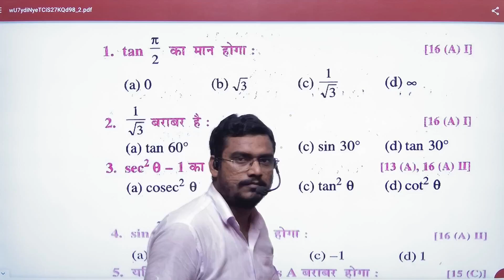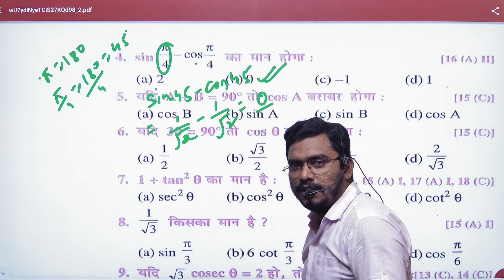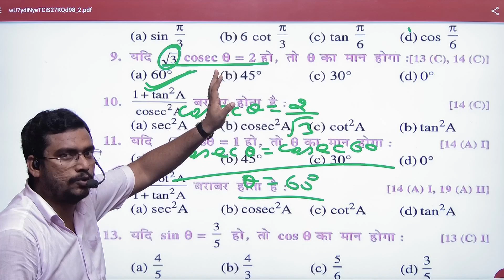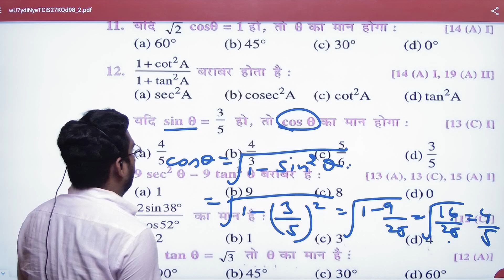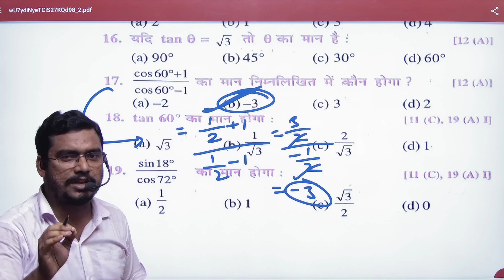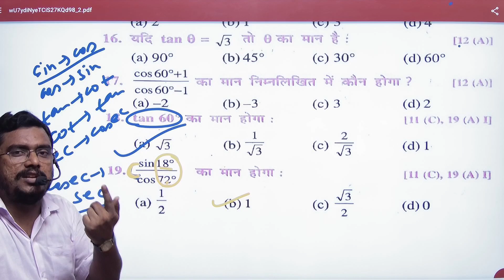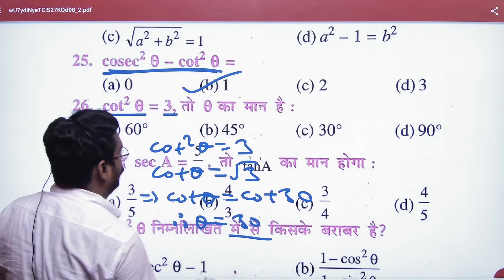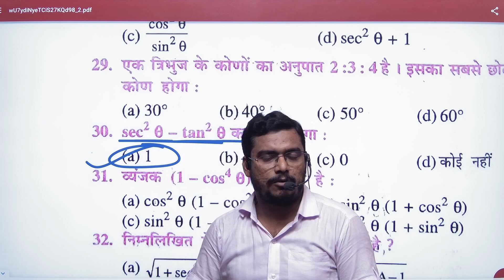Class 10 Trigonometry Objective Questions || maths 2025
class 10th trigonometry objective questions
trigonometry class 10
trikonmiti ka objective question class 10th
class 10 trigonometry objective question 2024
trikonmiti objective question class 10th
class 10 trigonometry
class 10th trigonometry objective questions 2024
trikonmiti math class 10 vvi objective
trikonmiti objective question